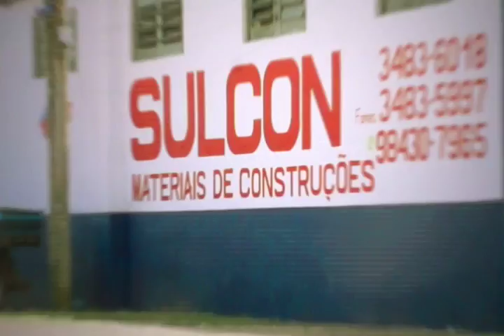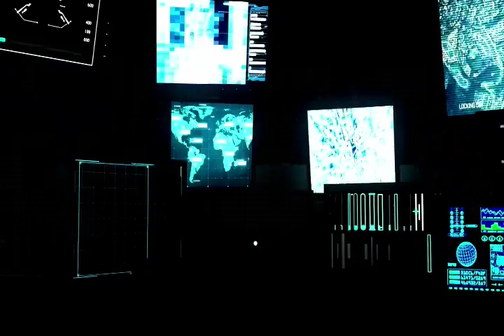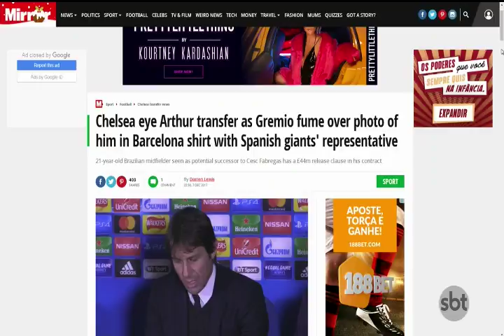SBT Esporte - 08 de Novembro 2017 - Programa na Íntegra